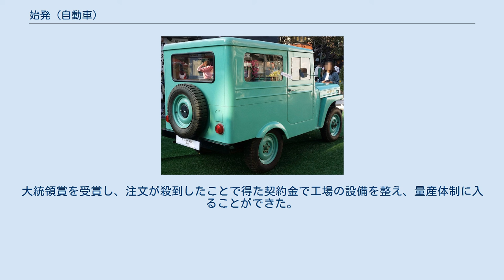始発 (自動車)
始発（しはつ、韓国語：시발シ-バル）は、国際車両工業社が製作した自動車の名称で、韓国国内で初めて生産された韓国車である。
 1955年8月、当時ソウル市で整備業を営んでいたチェ・ムソンとその兄弟らが、米軍から払い下げを受けた、ジープのエンジンや変速機を流用し、車体はドラム缶を加工して製作したものである。
 シバルは当初、手工業的手法で製作していたため、完成までに4か月あまりを費やしていた。
その年の10月に行われた光復10周年を記念して開かれた産業博覧会にシバルを出品したところ、最優秀賞に選定されただけでなく、大統領賞をも受賞、新聞で大きく取り上げられたこともあって注文が殺到した。
大統領賞を受賞し、注文が殺到したことで得た契約金で工場の設備を整え、量産体制に入ることができた。
 主にタクシー用の車として使用され、生産を終えた1963年5月までに3,000台余が生産された。
2ドアだが、タクシーとして使う場合は、助手席を倒して乗客が乗り込んでいたという。
現在、韓国で保存されているシバルは5台ほどである。
 ^ 山田俊英『韓国（大韓民国）がよ～くわかる本：歴史、民族、社会、生活の実際が見える！』秀和システム 267頁より